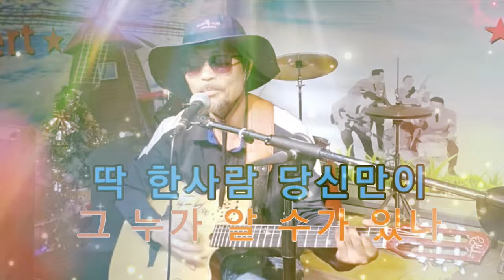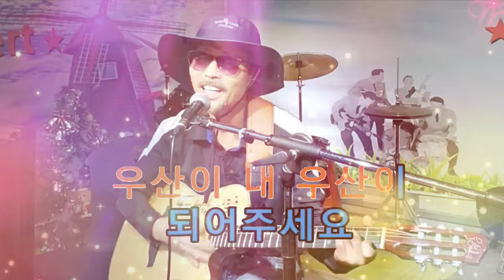사랑이 비를 맞아요 (가수 배금성) [도원기타 커버송]